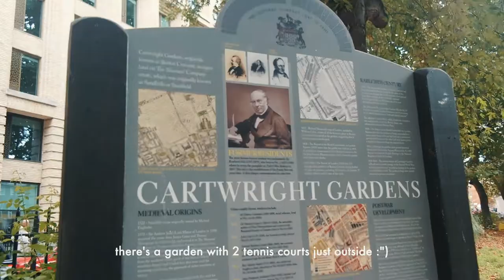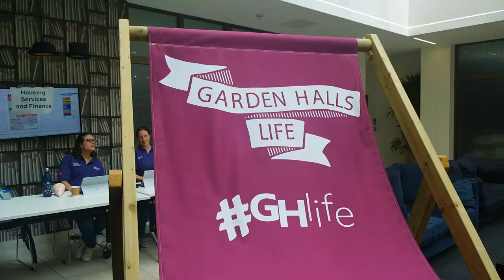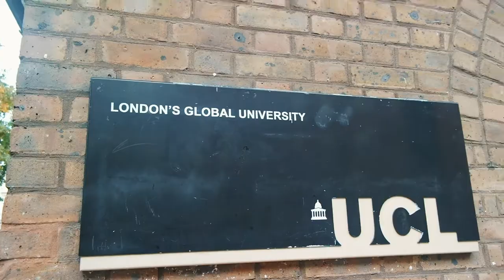london diaries: moving in!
hey everyone! it's been a month since i moved into ldn and here are bits and pieces of my move-in :") look out for my next vlog where i go on a roadtrip with my parents!!
Filming Equipment: GoPro Hero 6, Samsung NX
Editing Software: Final Cut Pro X